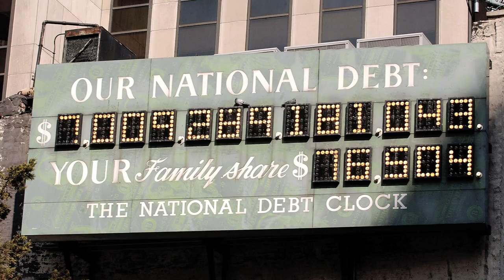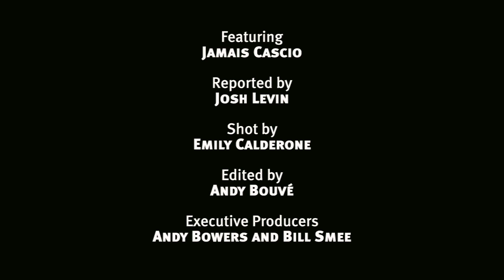How the World Might (Almost) End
Futurist Jamais Cascio has spent a lot of time thinking about what the world will look like in 50 years.  And his worst-case scenario is sobering.